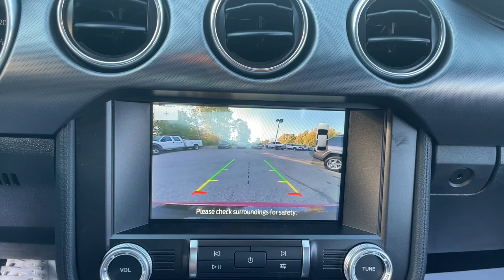2022 Ford Mustang Delaware, Powell, Marion, Sunbury Marysville F220475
Red Metallic New 2022 Ford Mustang GT Premium available in Delaware, Ohio at Byers Ford. Servicing the Marysville, Powell, Marion, Sunbury, OH area.

Byers Ford
1101 Columbus Pike